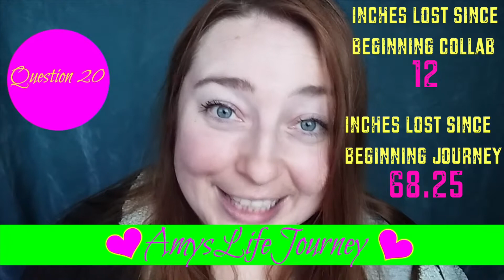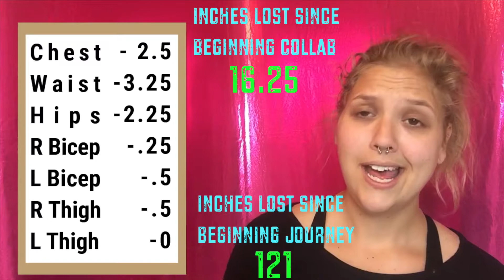THE BIGGEST GET-HEALTHY COLLAB Q1 2017 (Body Measurements, Inches lost)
THE BIGGEST GET-HEALTHY COLLAB ON YOUTUBE